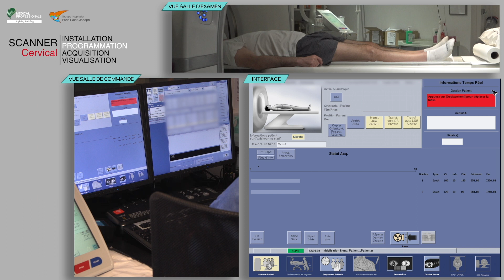CT Scanner CERVICAL - Partage de pratiques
Voici une vidéo explicative des pratiques réalisées en CT scanner lors d'un examen cervical.
Cette vidéo a été réalisé dans le respect des règles d'hygiène et de radioprotection.
Dans tout les cas, veuillez vous référer aux pratiques de votre établissement.
Pour compléter vos connaissances et améliorer votre pratique, retrouvez plus de 50 formations DPC sur notre
Bases physiques du scanner, scanner expert, perfectionnement en IRM, IRM cardiaque, radioprotection des travailleurs, radioprotection des patients, technique et qualité image en mammographie...